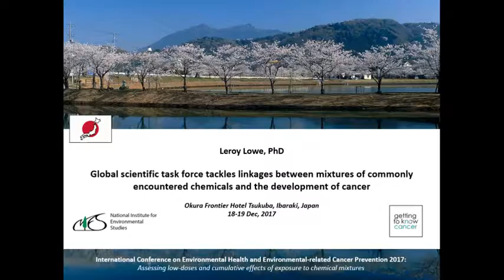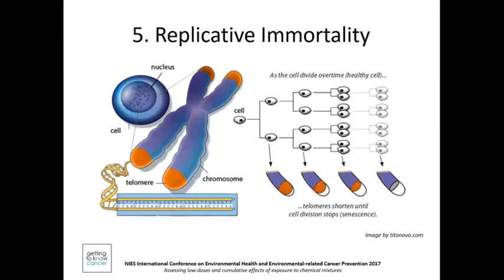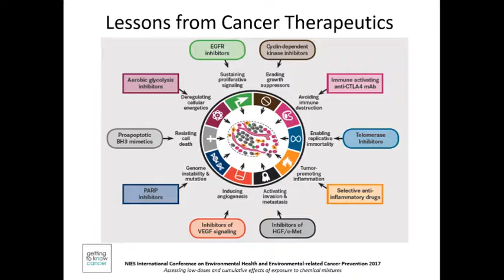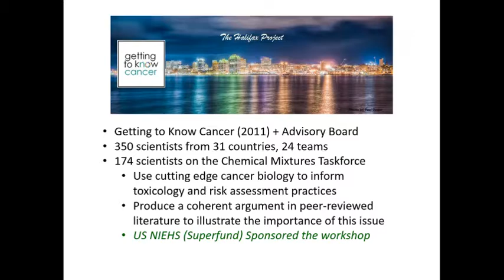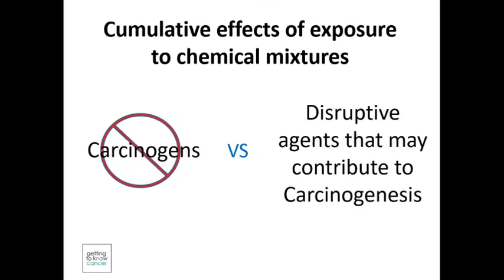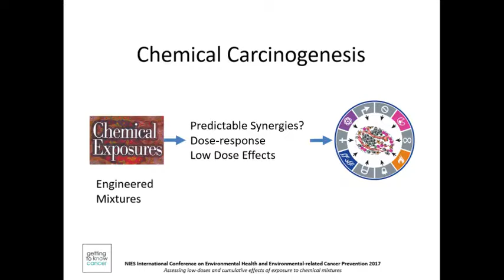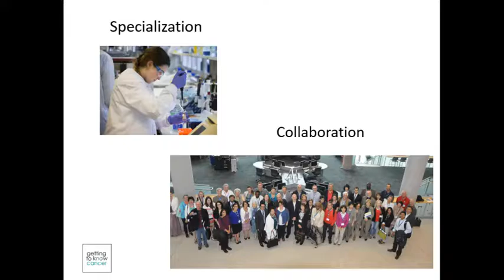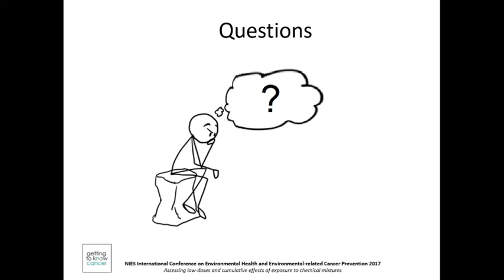Leroy Lowe, PhD - Invited Lecture at NIES, Tsukuba, Japan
Global scientific task force tackles linkages between mixtures of commonly encountered chemicals and the development of cancer.  International Conference on Environmental Health and Environmental-related Cancer Prevention 2017:
Assessing low-doses and cumulative effects of exposure to chemical mixtures.  Okura Frontier Hotel Tsukuba, Ibaraki, Japan Dec, 2017